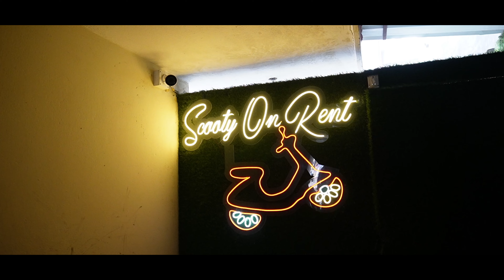WE WENT FOR A RIDE AND THIS HAPPENED!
So last Sunday we went for a ride to naxalbari, i.e. swarna's hometown and visited some cool places nearby. But things doesn't always go as planned isn't it.

Hope you've liked the video!!

My Gears
📷 Camera   :- Sony ZV-E10 mirrorless camera
🎒Camera bag